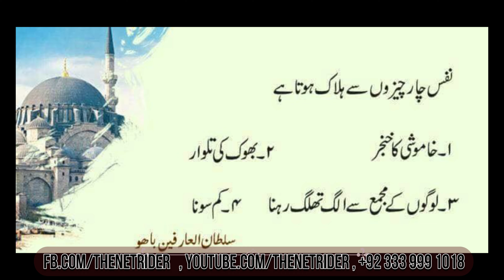The best motivations quotes in Urdu Hindi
______________________/ Support me \__________________________